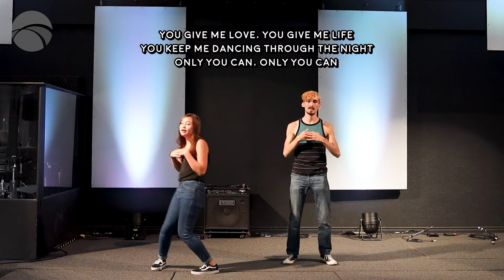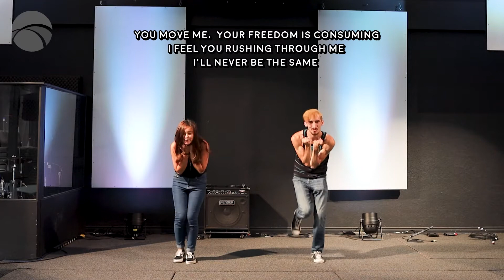Kids Worship | Every Beat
Dance, sing, and praise the Lord with Aaron and Victoria!

"Every Beat"
CCLI Song # 7128321
Orange Kids Music